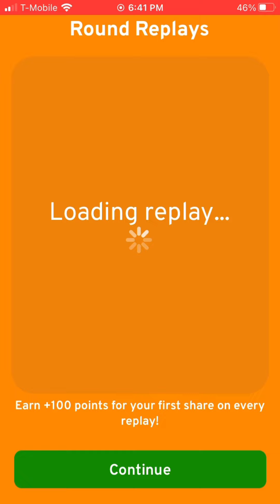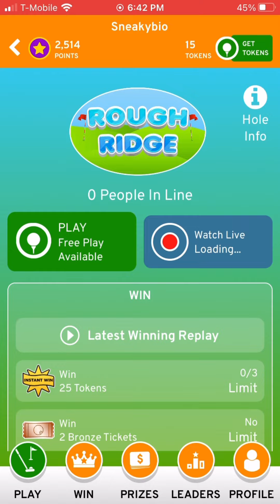Last make up video